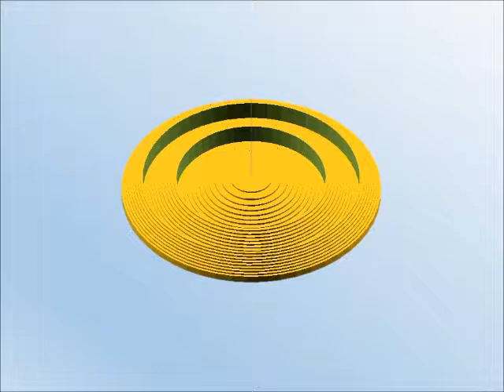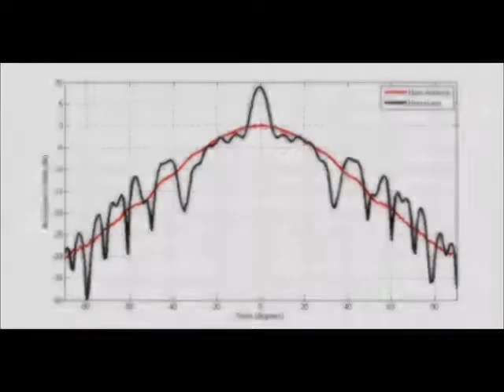Milens S1C1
Manufacture and measurement of a Microwave Fresnel Lens. TSC - Universidad de Oviedo